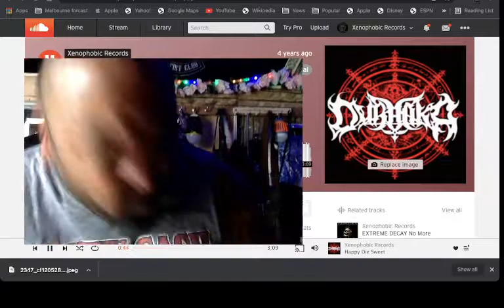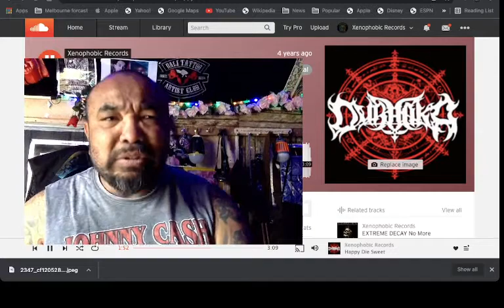DURHAKA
HAPPY SWEET DIE